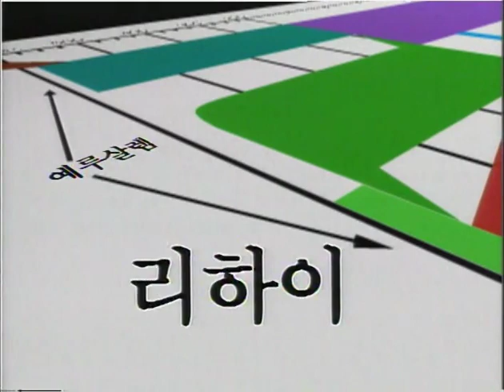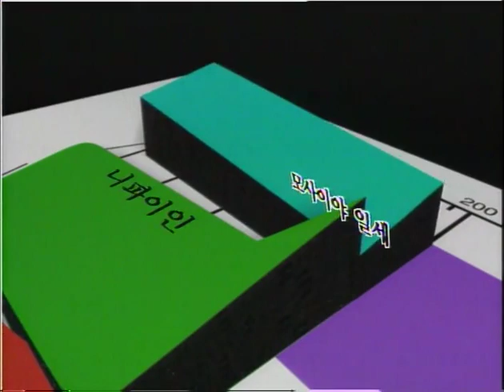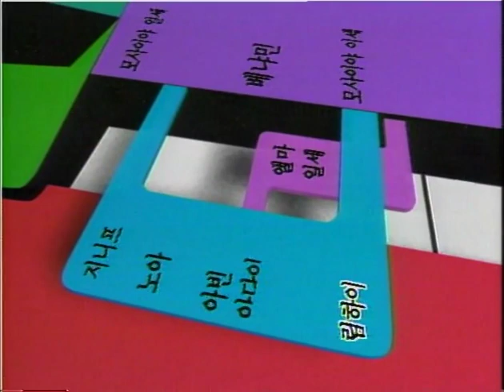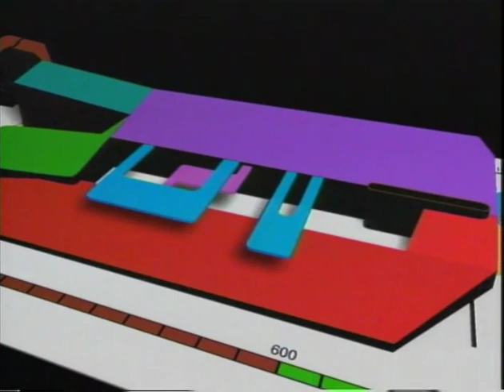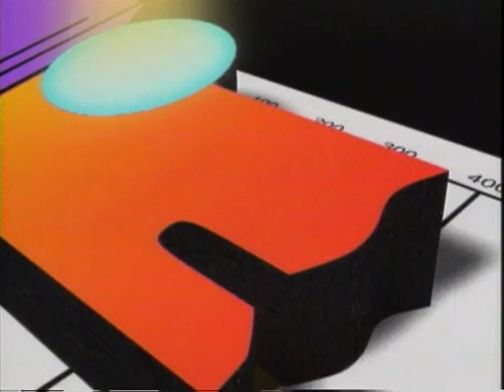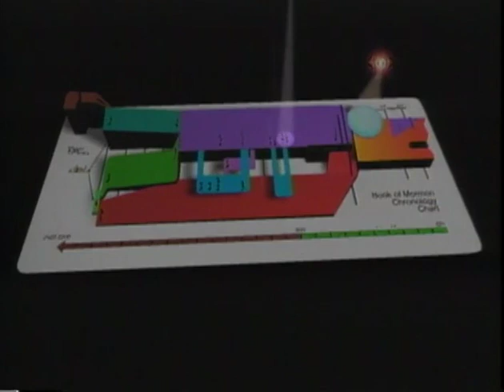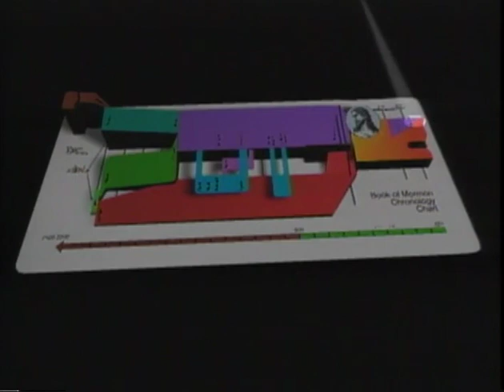몰몬경 9 몰몬경 역사에 대한 개요